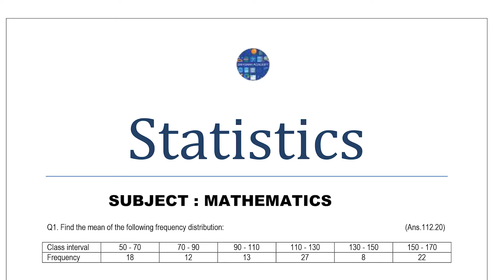NCERT Class - 10 (Statistics) || Chapter - 14 Assignment No. 3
Here is the link of the assignment.
This assignment can be used by both teachers and students. Feel free to use it.
We would be uploading more assignments of this chapter in the near future. You can reproduce it in any way.